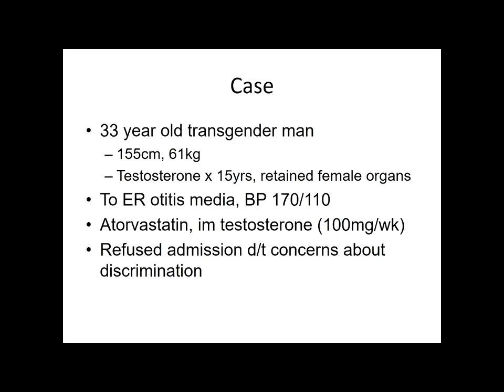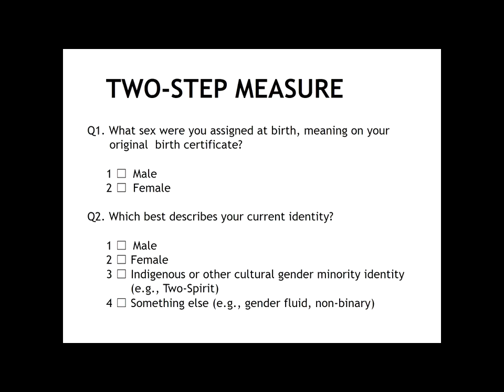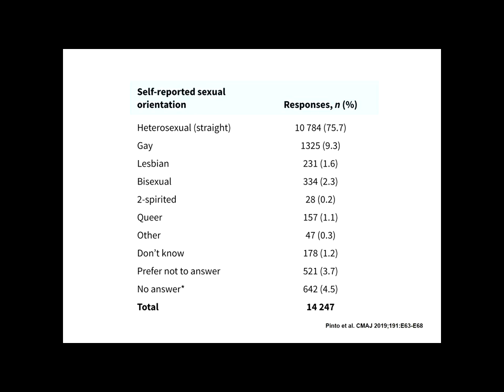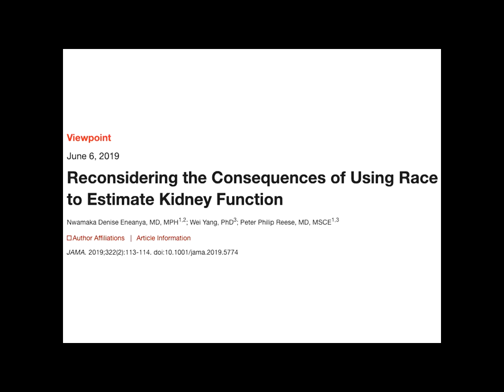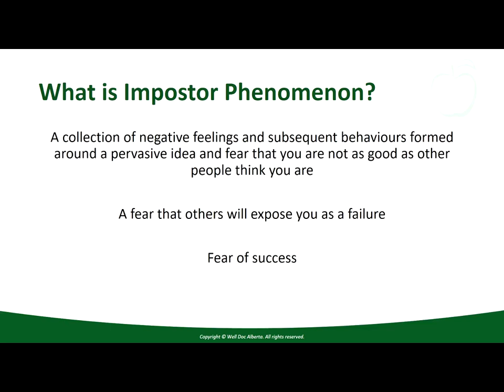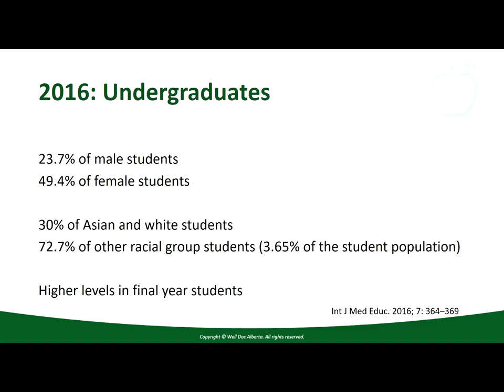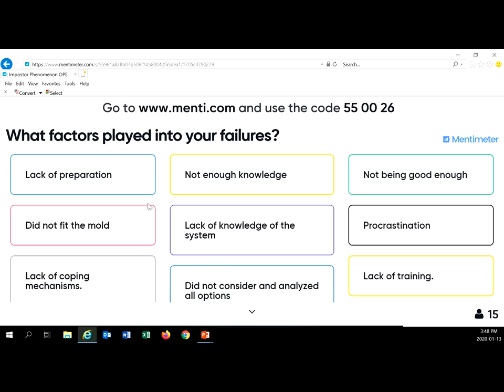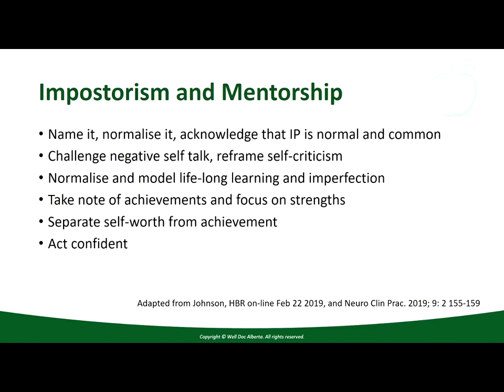Gender based care: Beyond the Binary - Dr. Sofia Ahmed